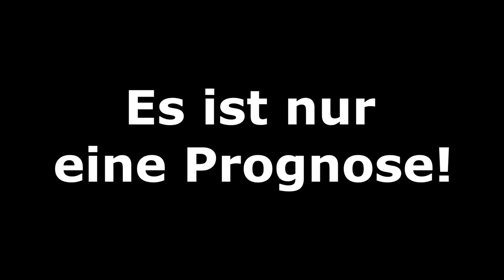[PS5] FIFA 23: Hallenmeisterschaft 2022 l Spieltag 1 - Bundesliga Volta l Deutsch [FULL HD]